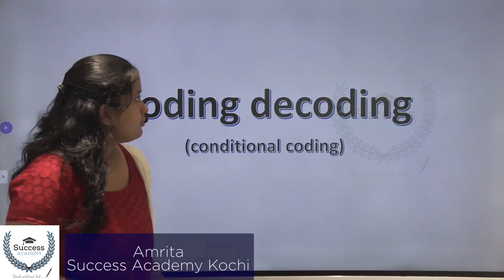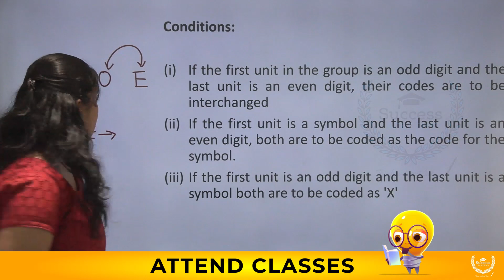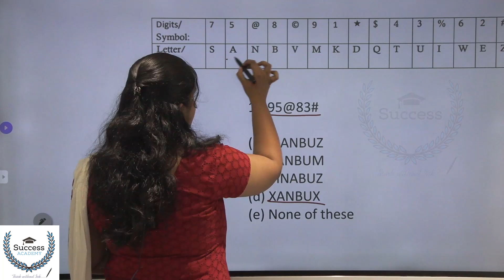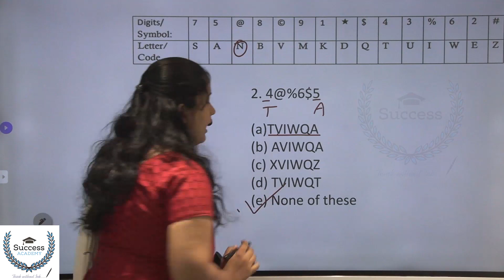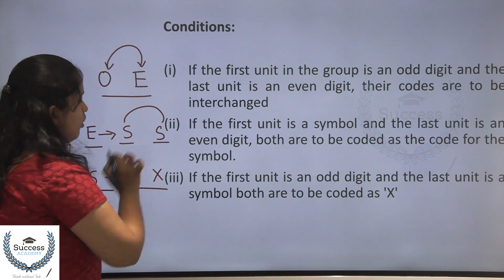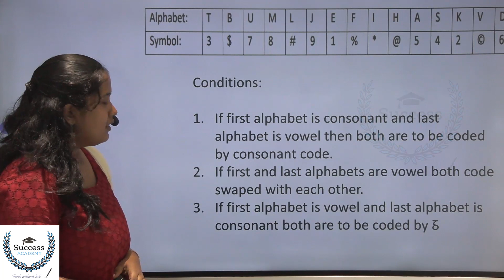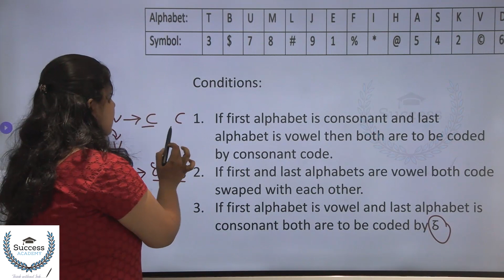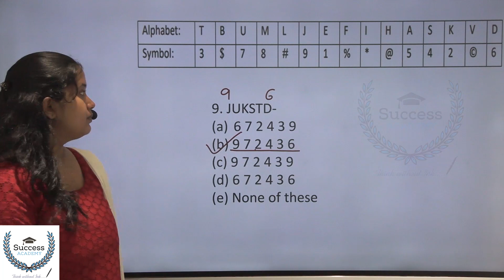Bank Exam Reasoning Coding Decoding Questions and Answers Malayalam Conditional | SBI IBPS PO Clerk